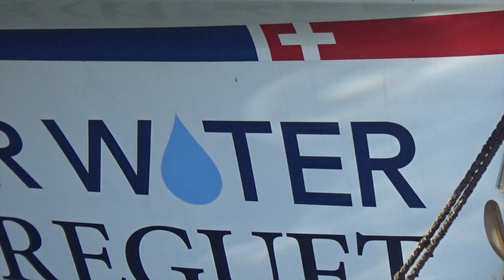CSA - Race for Water Odyssey (Valparaiso - Jun 2018)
Race for Water Odyssey is a program that, with the support of a revolutionary boat, works on a crucial mission to care for our oceans.

They sail the world on a 5-year expedition (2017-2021) in the service of science and education.

Its main ambassador is the ship, which uses only renewable energy: wind and sun. It has a length of 114 ft, a beam of 51 to 75 ft and a maximum speed of 8 knts.